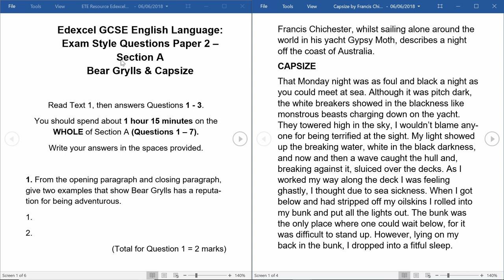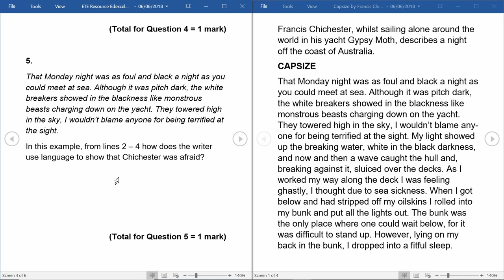GCSE English Language Paper 2 Section A: Question 5 - Edexcel - REVISION 2018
Practice question and extract below!

Hopefully this exam paper will help you develop your skills and give you the chance to read two texts, similar to the type of texts you'll see on the big day!!!

Remember to stick with what you have learnt at school, especially if you are watching this just before the exam. Use the content to expand what you already know.

QUESTION 5:

'That Monday night was as foul and black a night as you could meet at sea. Although it was pitch dark, the white breakers showed in the blackness like monstrous beasts charging down on the yacht. They towered high in the sky, I wouldn’t blame anyone for being terrified at the sight.'

In this example, from lines 2 – 4 how does the writer use language to show that Chichester was afraid?

(Total for Question 5 = 1 mark)

TEXT 2:

Francis Chichester, whilst sailing alone around the world in his yacht Gypsy Moth, describes a night off the coast of Australia.
CAPSIZE
That Monday night was as foul and black a night as you could meet at sea. Although it was pitch dark, the white breakers showed in the blackness like monstrous beasts charging down on the yacht. They towered high in the sky, I wouldn’t blame anyone for being terrified at the sight. My light showed up the breaking water, white in the black darkness, and now and then a wave caught the hull and, breaking against it, sluiced over the decks. As I worked my way along the deck I was feeling ghastly, I thought due to sea sickness. When I got below and had stripped off my oilskins I rolled into my bunk and put all the lights out. The bunk was the only place where one could wait below, for it was difficult to stand up. However, lying on my back in the bunk, I dropped into a fitful sleep.

I think I was awake when the boat began to roll over. If not, I woke immediately she started to do so. Perhaps when the wave hit her I woke. It was pitch dark. As she started rolling I said to myself, “Over she goes!” I was not frightened, but intensely alert and curious. Then a lot of crashing and banging started, and my head and shoulders were being bombarded with crockery and cutlery and bottles. I had an oppressive feeling of the boat being on top of me. I wondered if she would roll over completely, and what the damage would be; but she came up quietly the same side that she had gone down. I reached up and put my bunk light on. It worked, giving me a curious feeling of something normal in a world of utter chaos.

 I have only a confused idea of what I did for the next hour or so. I had an absolutely hopeless feeling when I looked at the pile of jumbled up food and gear all along the cabin. Anything that was in my way when I wanted to move I think I put back in its right place, though feeling as I did so that it was a waste of time as she would probably go over again. The cabin was two foot deep all along with a jumbled-up pile of hundreds of tins, bottles, tools, shackles, blocks and oddments. Every settee locker, the whole starboard bunk, and the three starboard drop lockers had all emptied out when she was upside down. Water was swishing about on the cabin floor beside the chart table, but not much. I looked into the hull which is five feet deep, but it was not quite full, for which I thought, “Thank God.”

I must have got out on deck to pump the water below the level of the batteries. The important thing was that the masts were standing, and the rigging appeared undamaged. I think it was then that I said to myself, “To hell with everything” and decided to have a sleep. I emptied my bunk of plates, cutlery and bottles. One serrated-edged knife was embedded close to where my head had been, and I thought how lucky I was. My bunk was soaking wet, but I did not give a damn how wet it was. I turned in, and was soon fast asleep. I slept soundly till daylight.

Check out the other GCSE English Playlists including:

Junk Mail with ETETutor
Revise with me: Subject Terminology
Assessment Objectives
Transactional Writing Practice

Google+:  English Through Experience